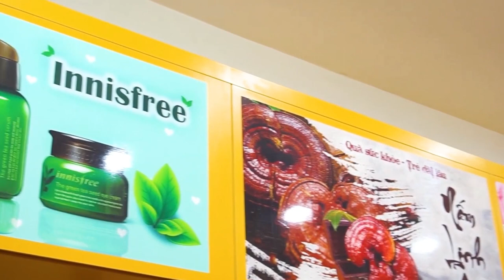Bột Ngũ Cốc Dinh Dưỡng Hàn Quốc - Giải Pháp Tốt Nhất Cho Người Đang Giảm Béo , Ăn Kiêng .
0O0
Xem thêm tại đây:
5 Loại Trái Cây Bỗng Hóa Độc Dược Nếu Bị Lạm Dụng Quá Nhiều Mà Bạn Chưa Hề Hay Biết | KoreaShop24h.
11 Tác Dụng Tuyệt Vời Của Đỗ Đen Mà Rất Ít Người Có Thể Biết Tới
10 Điều Bạn Cần Biết Trước Khi Ăn Trứng Để Tránh Bị Hiểu Nhầm Về Thực Phẩm Cực Kì Tốt Này !
4 Sai Lầm Khi Ăn Giá Đỗ Gây Nguy Hiểm Đến Tính Mạng Mà Bạn Cần Phải Biết Ngay Bây Giờ
5 Loại Thực Phẩm Độc Hơn Thuốc Lá Gấp 10 Lần Nếu Bạn Ăn Quá Nhiều | KoreaShop24H
0O0
0O0
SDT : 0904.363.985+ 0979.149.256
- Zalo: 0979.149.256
- Facebook : Siêu Thị Hàn Quốc – Koreashop24h